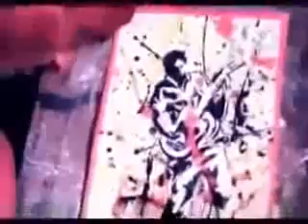Michael Adane, ገና ነው ለገና Gena New Le Gena New Ethiopian Music